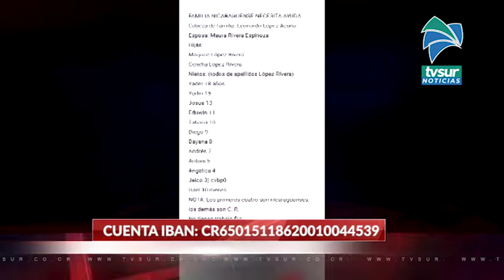En La Hermosa llevan campaña para ayudar a familia que se quedará sin casa